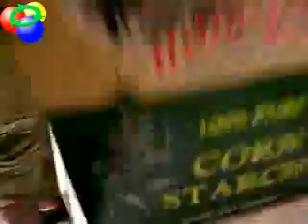Non Newtonian Fluids